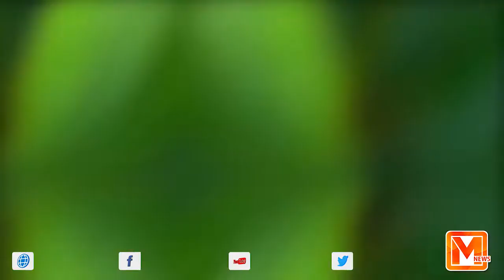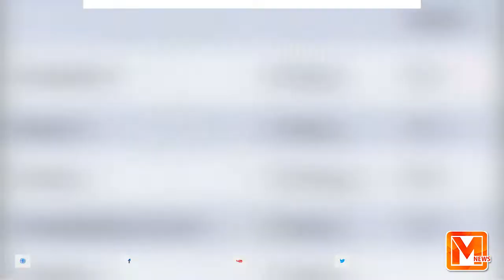Honey Bee Life Documentary In Urdu-Hindi | Honey Bee Life Story | Bee Network | Metro Time News